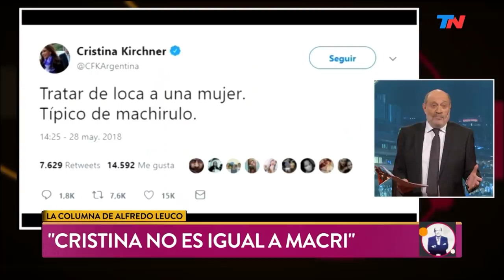La columna de Alfredo Leuco: "Tinelli se equivoca"